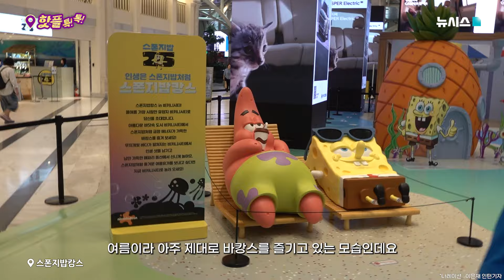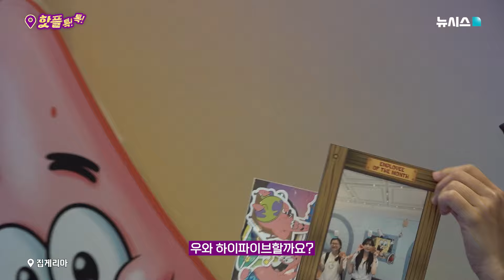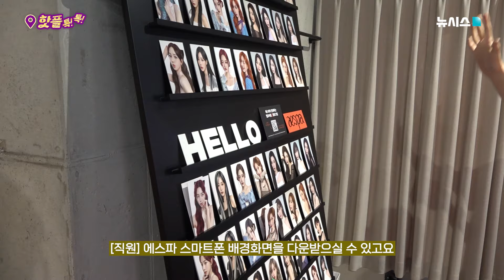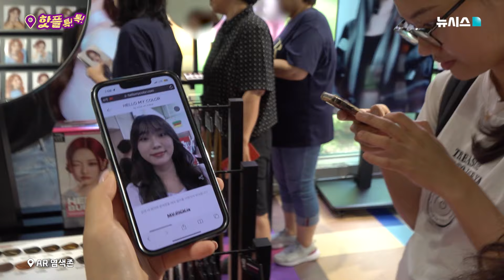파인애플집, 집게리아 실물 영접 가능한 팝업?! 카리나 염색 가능할 수수수수퍼노바 Ah Oh Ay